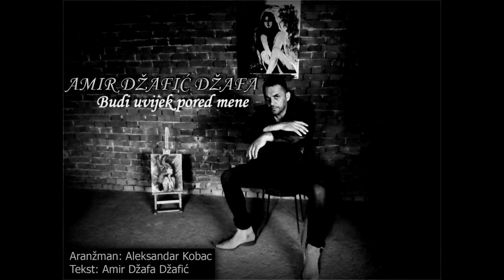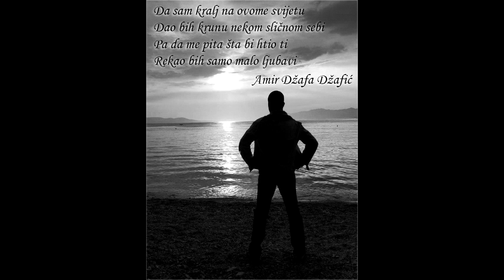Amir Dzafa Dzafic - Budi uvijek pored mene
Aranžman: Aleksandar Kobac
Tekst: Amir Džafa Džafić
Video produkcija & Editing: Adnan Imširović

Zabranjeno je svako kopiranje video i/ili audio snimka!